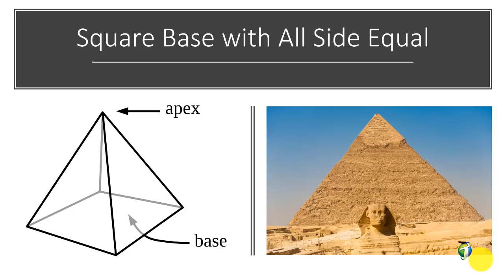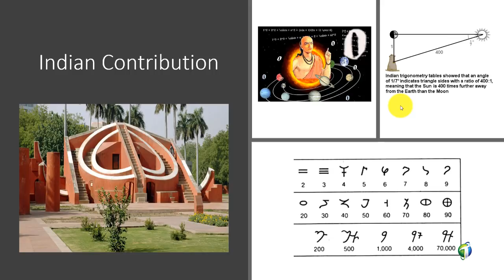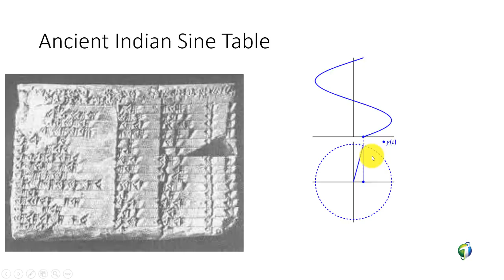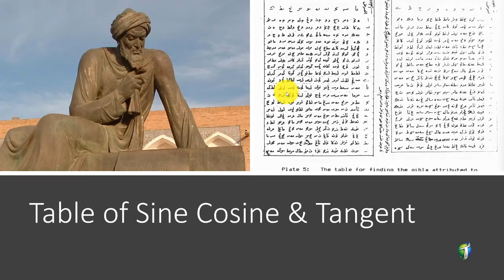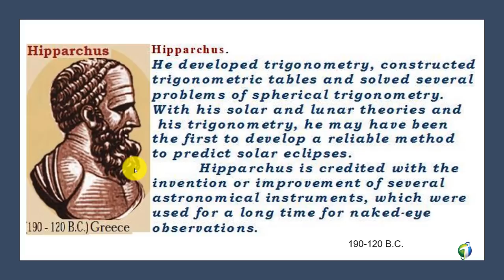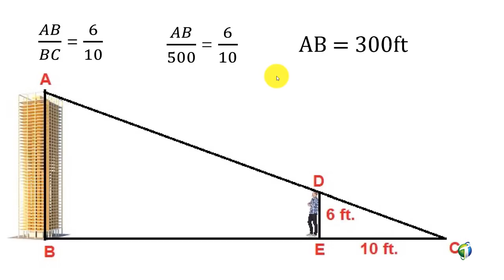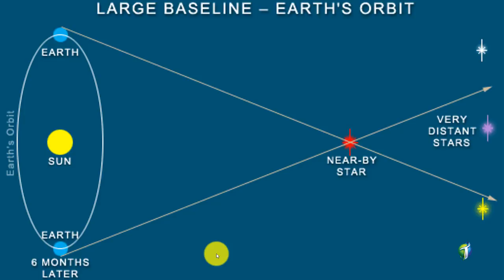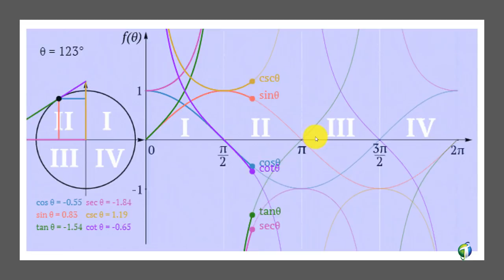Why Was Trigonometry Invented? | Origin And History Of Trigonometry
In this video, Adeel Imtiaz explained in detail Who, When, and why was trigonometry invented.
A complete lecture on the Origin and History of trigonometry.